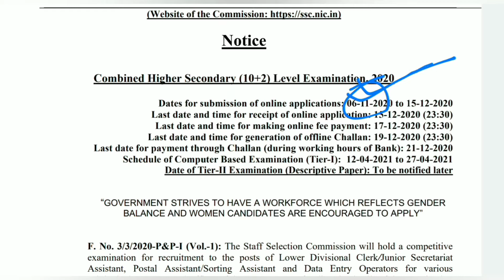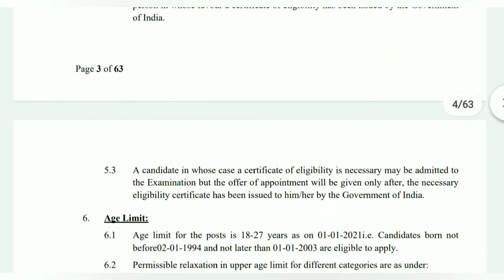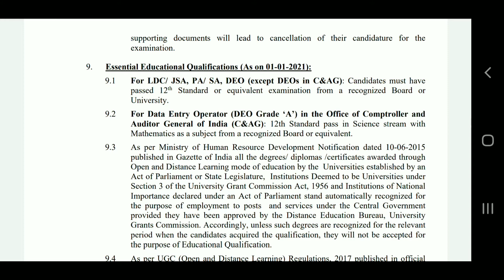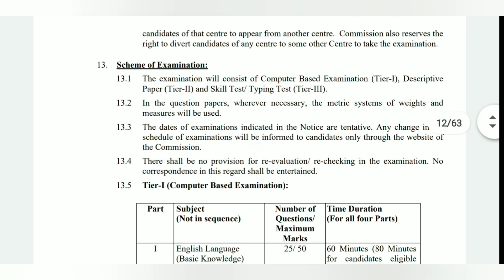SSC Recruitment 2020 | SSC CHSL 2020 21 | India Govt Jobs |Apply Online |ଓଡିଶାରେ ନିଯୁକ୍ତି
SSC Recruitment 2020 | SSC CHSL 2020 21 | India Govt Jobs |Apply Online

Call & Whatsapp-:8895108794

💓💓💓All Job Notification Available Our Channel💓💓💓

12 Pass Job
ITI Jobs
ITI Vacancy
Diploma
Diploma Vacancy
Diploma Jobs
Govt Jobs in Odisha
8th pass job
10th pass job
12th pass job
govt jobs
ODISHA JOB
ODISHA VACANCY
JOB ALERT
JOB VACANCY
odia video
odisha nijukti
online job
centralgovtjob2019
Jab Odisha
Job Odisha
Railway requirement
SSC requirement 2020
SSC requirement